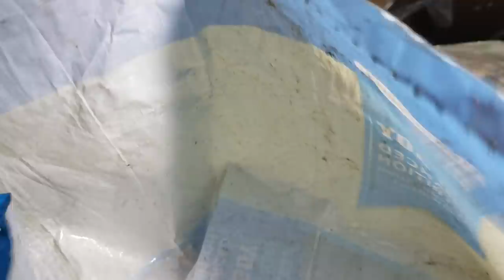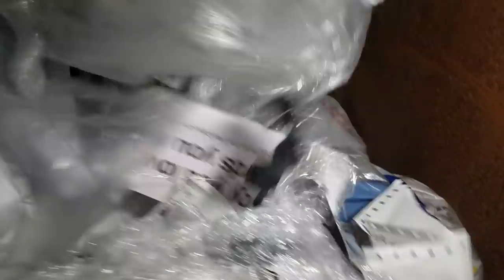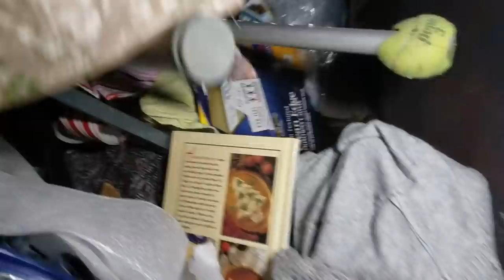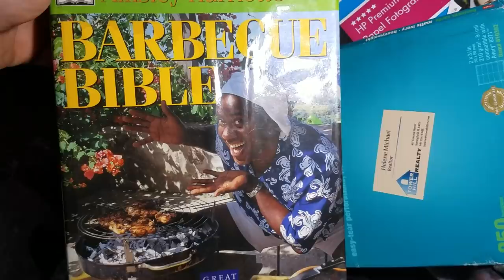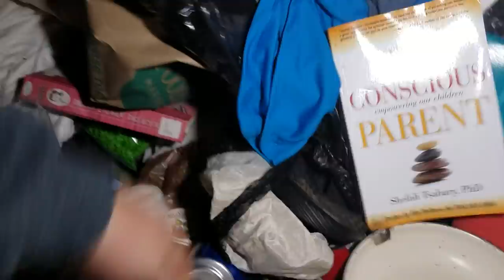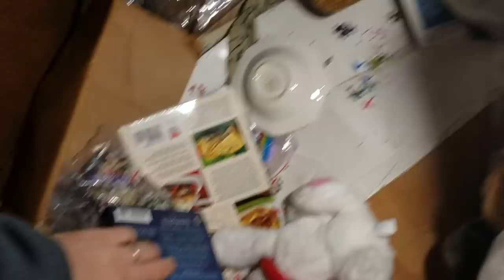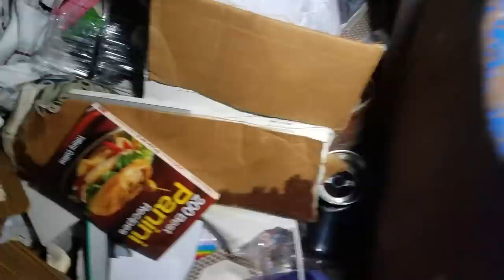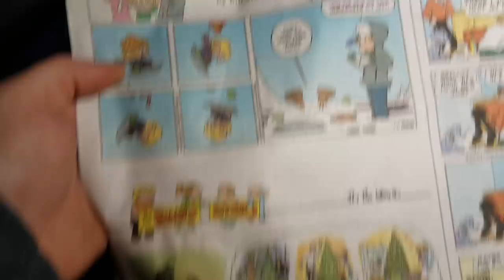Dumpster Diving Goose Egg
Yea... I wouldn't waste my time watching this video